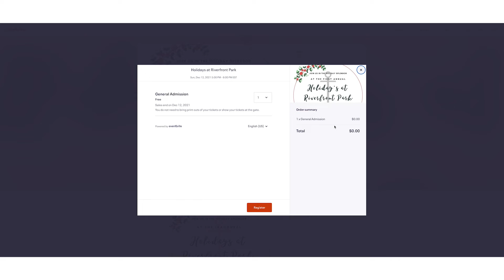History under holiday lights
Amazing historic venues that are beautifully decorated for the holidays. What's not to like?
Get your tickets to this free event here.